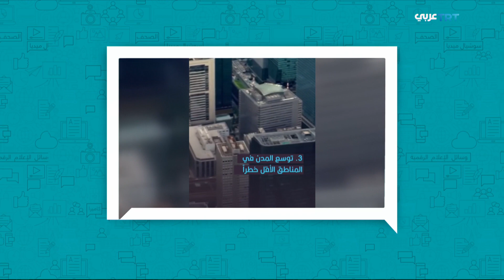حديث الميديا | الحلقة 309 تركيا تعلن انتهاء أعمال الإنقاذ في كل المناطق باستثناء قهرمان مرعش وهطاي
تاريخ البث
20/02/2023
تركيا تعلن انتهاء أعمال الإنقاذ في كل المناطق باستثناء قهرمان مرعش وهطاي